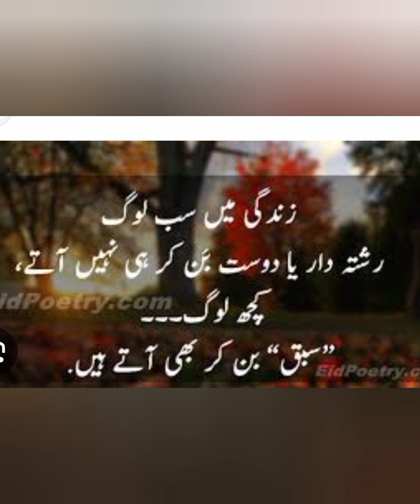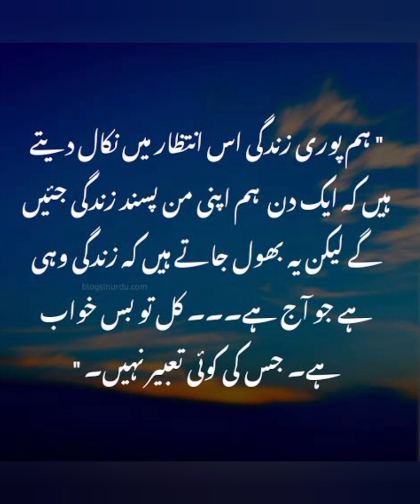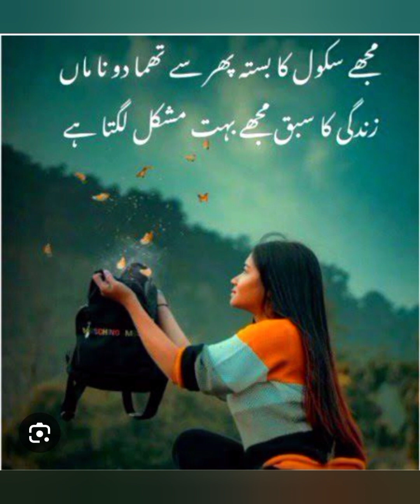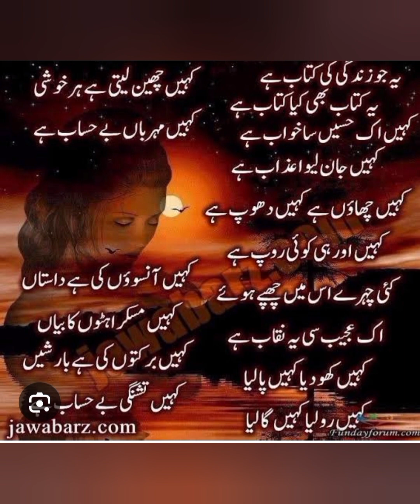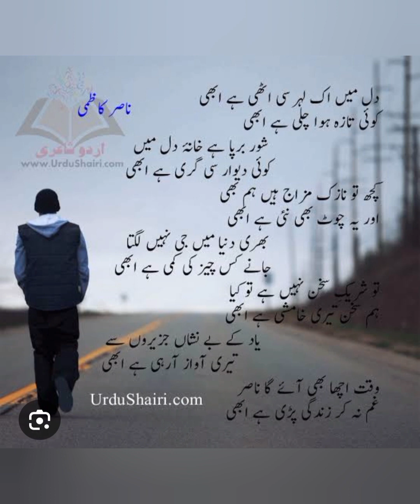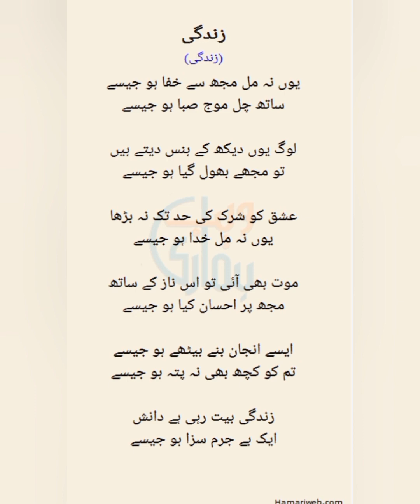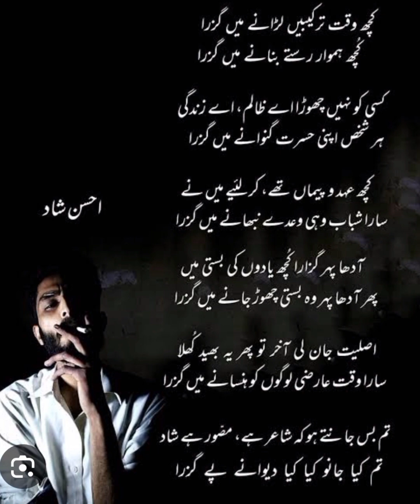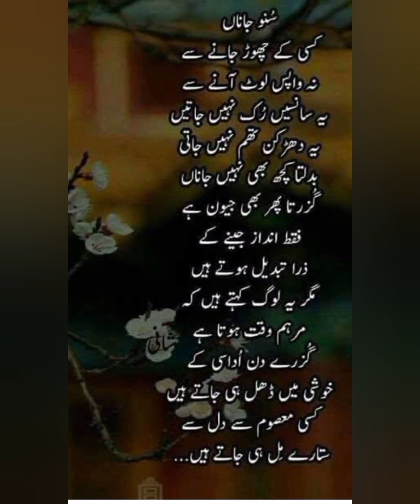Urdu ghazal beautiful lines || Suno Jana || ♥️ mujy school ka Basta thama du na MAA 🔥